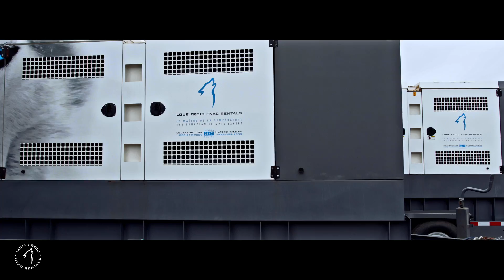Cooling and powering up Montreal's biggest annual event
From small to the most prominent events in the city, HVAC Rentals delivers, installs and maintains your power distribution, air conditioning and refrigeration requirements.